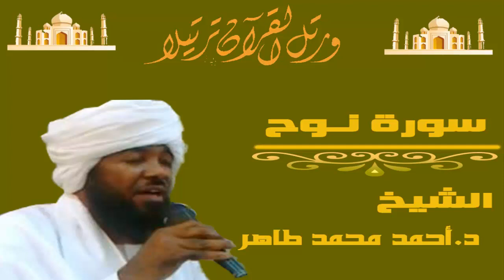الشيخ أحمد محمد طاهر سورة نوح